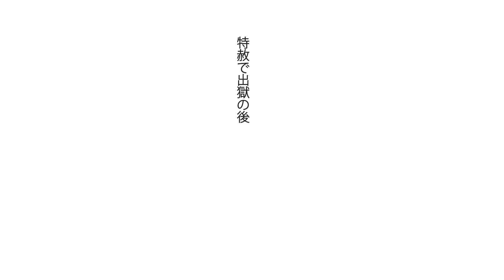【マンガ動画】可愛岳突囲を提案した男『 河野主一郎』【モーションコミック】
漫画家の野川ふきこさんからのご依頼で制作しました。

動画制作のご依頼は下記ページをご覧下さい。